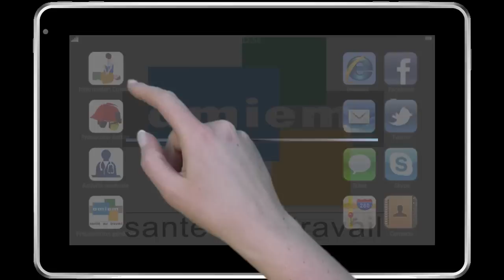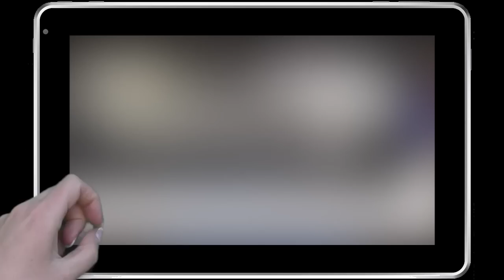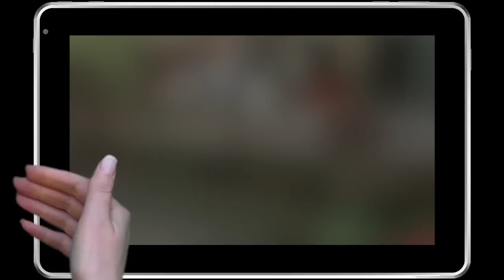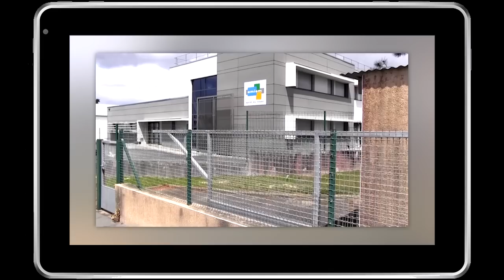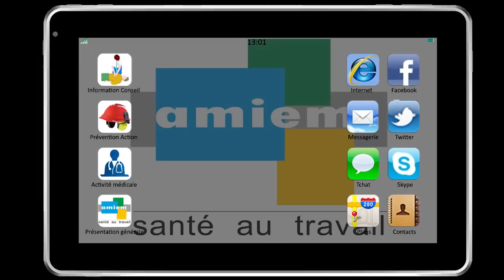Spot de promotion pour la Médecine du Travail du Morbihan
Spot réalisé par Making Vidéo pour promouvoir les différentes activités de l' A.M.I.E.M. (Association Médicale Inter-Entreprise du Morbihan)